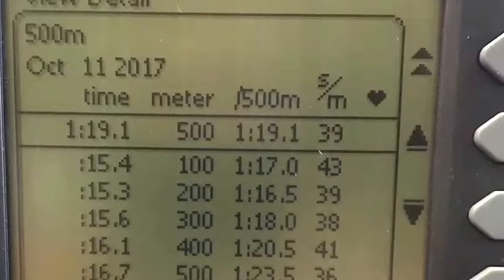Lee Phillips 500m Concept 2 row test - 1:19.1